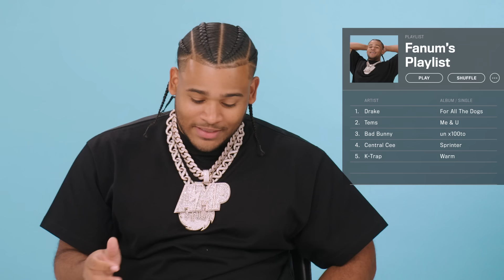10 Things Fanum Can't Live Without | GQ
There are a few things YouTuber and streamer Fanum can't live without. From a camera and his purple Lamborghini to a chopped cheese sandwich and his AMP pendant chain, here are Fanum's essentials.

Director: Jeremy Clowney
Director of Photography: Mar
Editor: Eric Bigman
Producer: Camille Ramos
Line Producer: Jen Santos
Production Manager: James Pipitone
Production Coordinator: Tania Jones
Talent Booker: Mica Medoff; Paige Keffer
Camera Operator: Jenny Desrosiers
Gaffer: Cody Blevin
Sound Recordist: Tyson Dai
Production Assistant: Sonia Butt
Post Production Supervisor: Rachael Knight
Post Production Coordinator: Ian Bryant
Supervising Editor: Rob Lombardi
Assistant Editor: Andy Morell